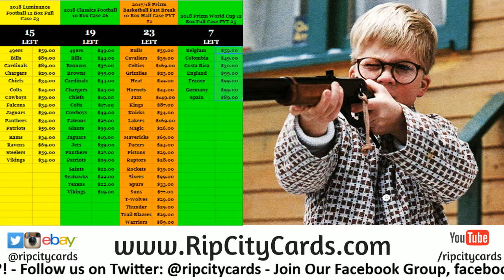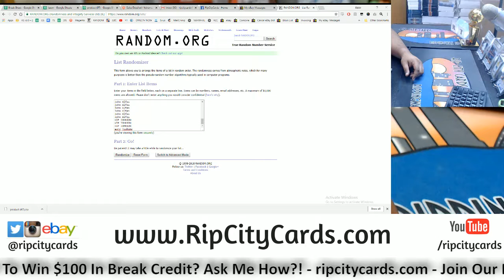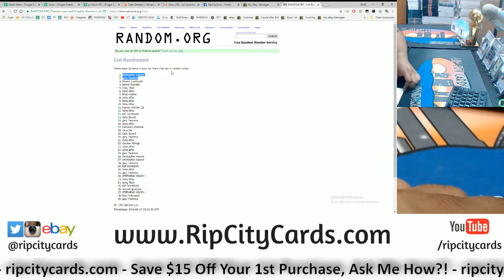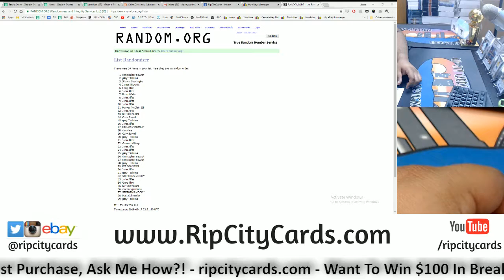6 17 18 $100 RCC Daily Giveaway